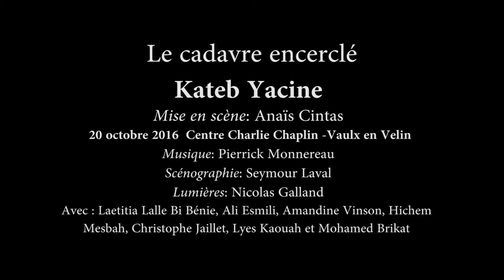Bande annonce Le Cadavre Encerclé - Kateb Yacine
Bande annonce du Cadavre Encerclé par la Cie Les Montures du Temps.
Représentation du 20 octobre 2016 au Centre Culturel Charlie Chaplin (Vaulx-En-Velin)
Prochaines représentations: 9 et 10 décembre 2016 Théâtre des Halles, Avignon.